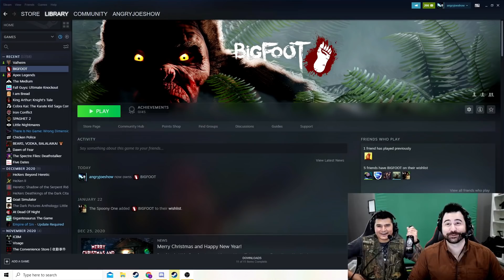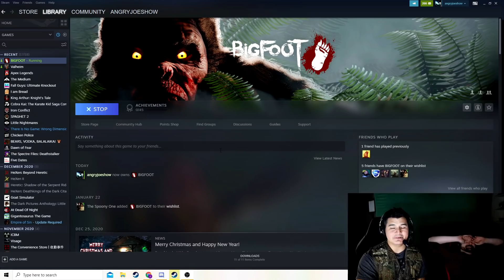OJ & Alex Go Hunting for Bigfoot!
OJ, Alex & Friends Hunt down this legendary Creature! Can they find him? And what happens if/when they do?